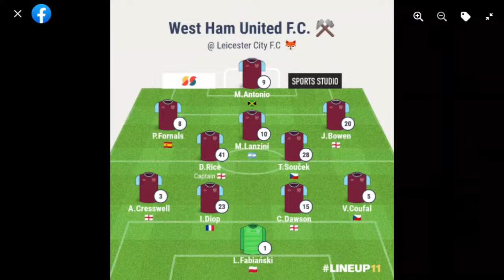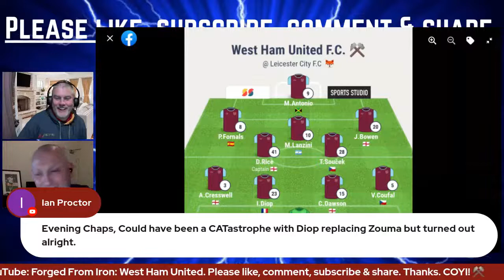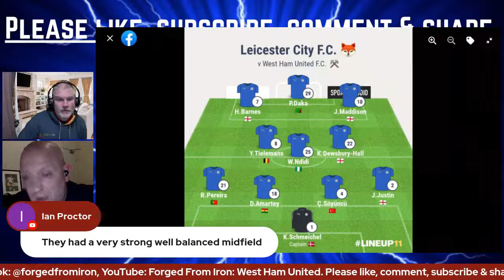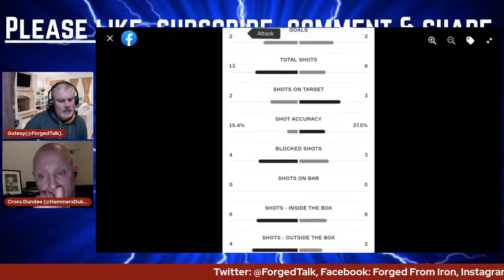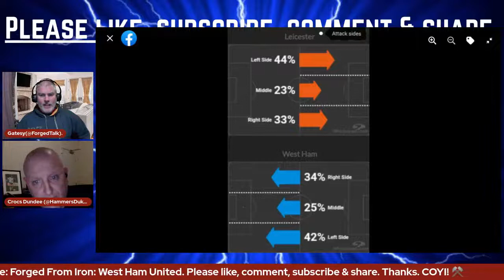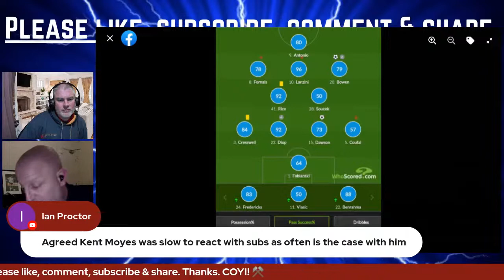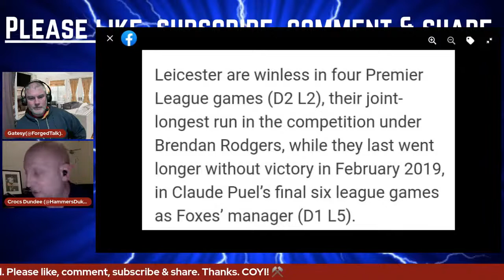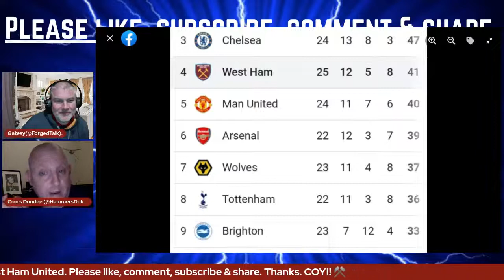LEICESTER KITTY 2 - 2 WEST HAM UNITED | PREMIER LEAGUE | Match Review.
We discuss the aftermath of our trip to The King Power Stadium to face Brendan Rodgers' Leicester City in The Premier League.